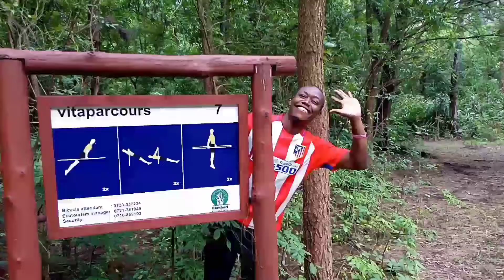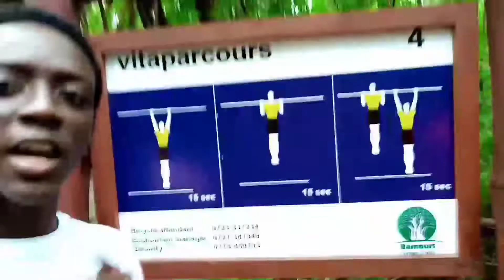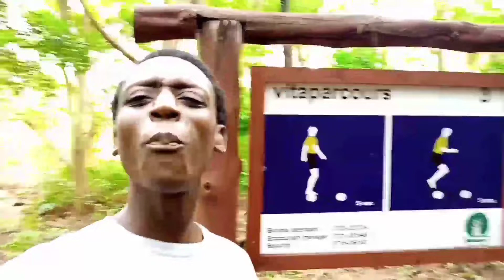WE TRIED A MILITARY WORKOUT CHALLENGE (w/Emmanuel) N' Felwort Felix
Military in the world do different exercise and workouts during bootcamp training so this week we set out to give a try various challenges and see who does it well and howto do it perfectly.
military2019/2020kids

Pull-ups - This is the ultimate exercise to test upper body strength. It requires grip strength from your hand and forearms and pulling power from your biceps and back muscles
My friend joined me to this couple of test from pull up on the T-bar to chain-bar pull ups. then Hops and jumps over logs and more.